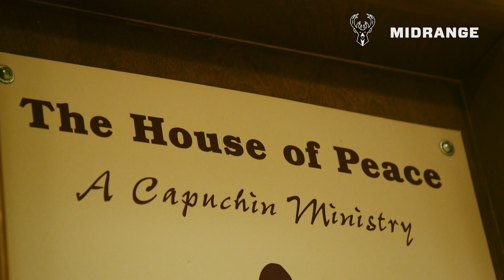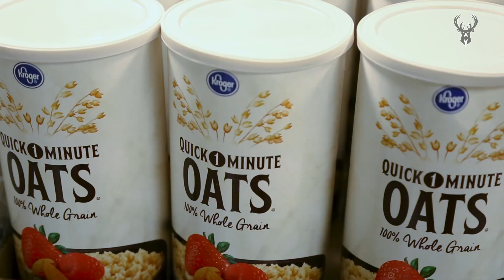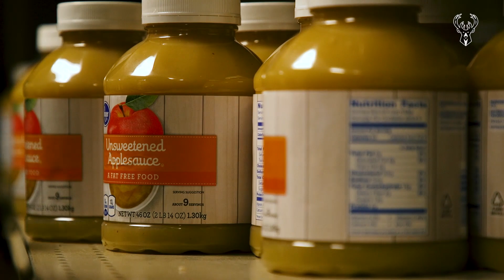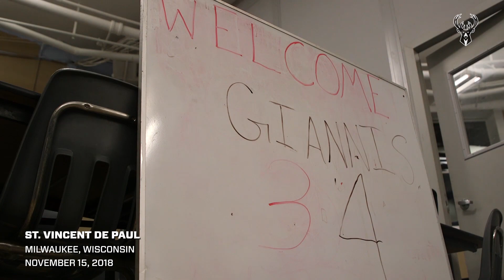All-Access: Giannis Gives Back To Milwaukee | MIDRANGE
Giannis Antetokounmpo kicked off the Season of Giving presented by Gruber Law as he teamed with Pick 'n Save to donate $50,000 worth of food to local food pantries and community groups.